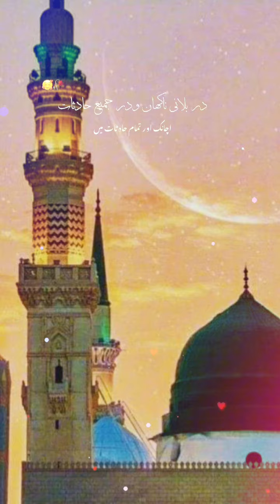Qaseedaburdasharif 💚 viralshort muhammadﷺ surahmuhammad madina allah makkah daroodsharif yt